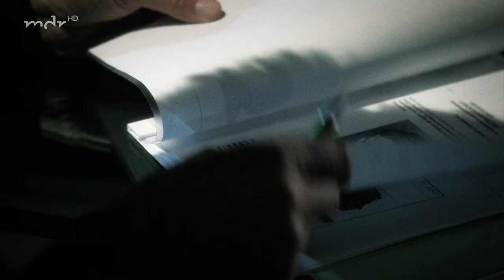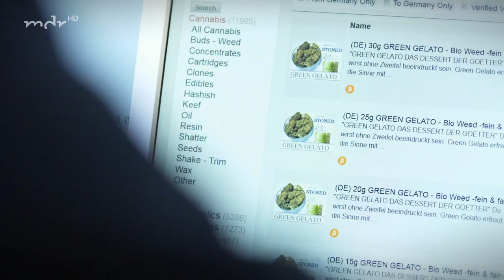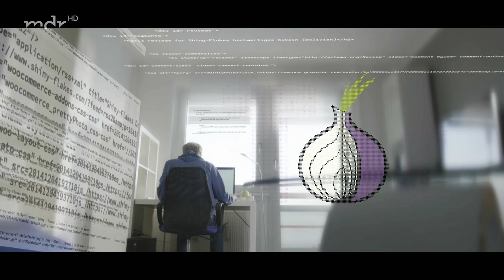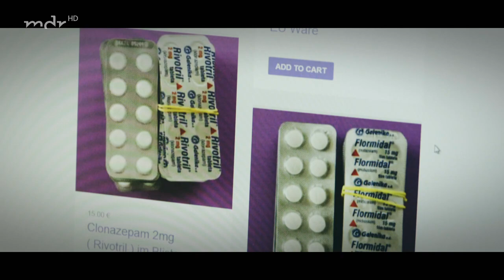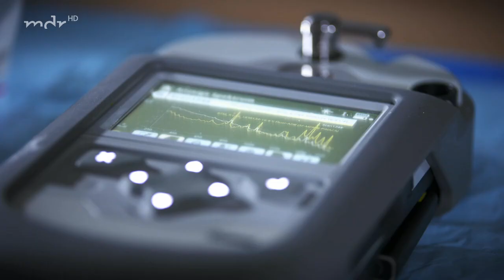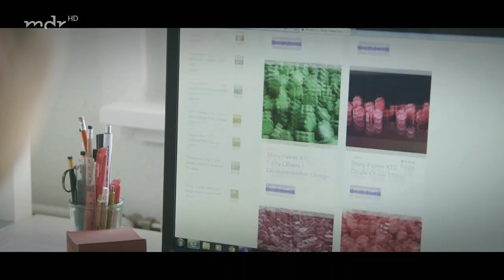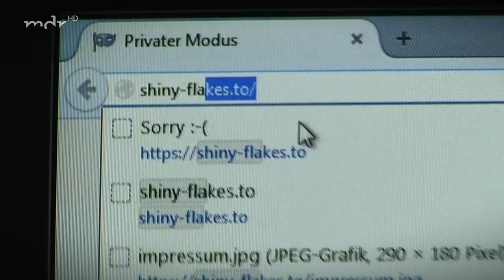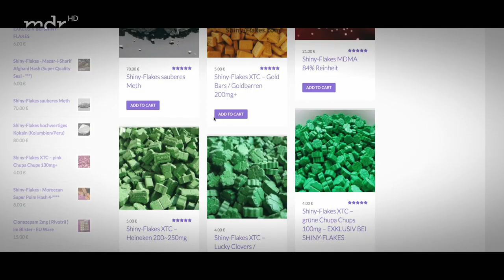Die Spur der Täter -- Shiny Flakes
Crystal, Kokain, Ecstasy, Haschisch oder Marihuana einfach per Mausklick: Die Internetplattform "shiny-flakes.to" machte es möglich. Betrieben wurde sie durch einen 20-jährigen Leipziger. Wie er aufflog, sehen Sie hier.